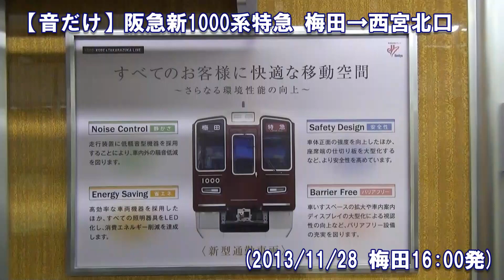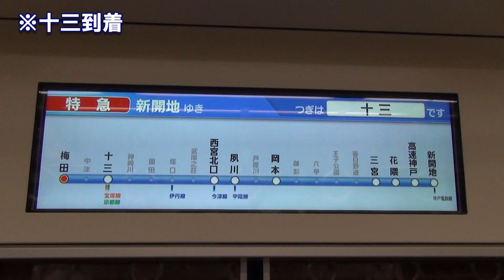【走行音】阪急新1000系特急 梅田→西宮北口 Sound of Hankyu 1000 EMU running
【走行音】阪急新1000系特急 梅田→西宮北口 Sound of Hankyu 1000 EMU running as LTD.EXP ,Umeda to Nishinomiya Kitaguchi